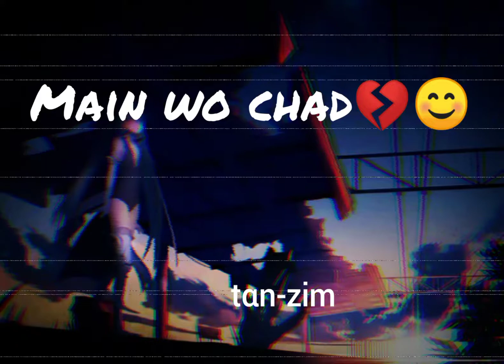main tere ishki mei gumra hua|slowed reverb lofi